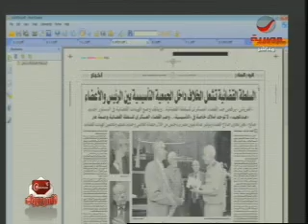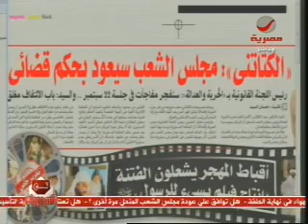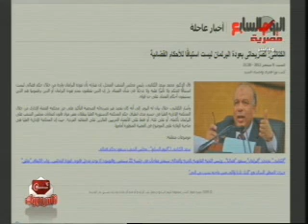ملامح الدستور الجديد تتحدد ج1